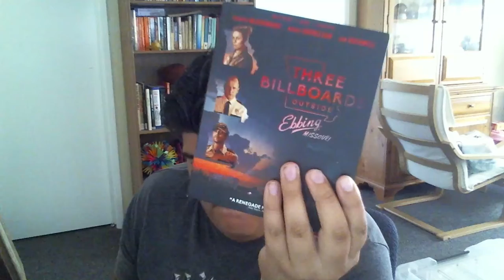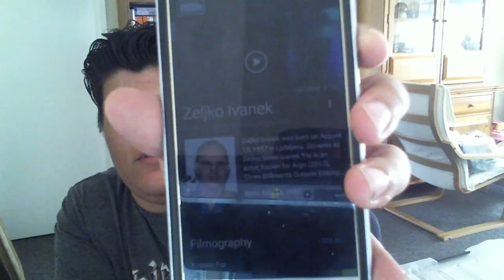Three billboards outside ebbing, Missouri